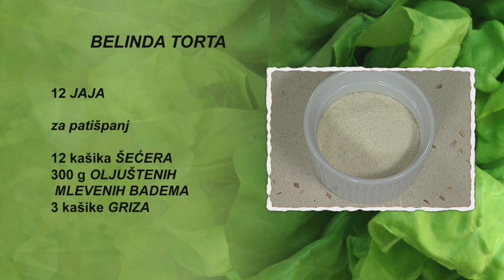Belinda torta | Hrana i Vino SR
Belinda torta

Za pripremu ovog deserta potrebne su vam sledeće namirnice:

• 12 jaja
• 32 kašike šećera
ZA PATIŠPANJE:
• 300 g oljuštenih mlevenih badema
• 3 kašike griza
• 3 kašike brašna
ZA FIL:
• 200 g bele čokolade
• 200 g putera
• 250 ml slatke pavlake

Počinjemo sa pripremom patišpanja. Jaja polupamo, odvojimo belanca od žumanaca. Mikserom mutimo belanca. U sud dodamo 24 kašike šećera. Kada se šećer rastopi, isključimo mikser. Dodamo mlevene bademe. U sud dodamo i griz. Zatim dodamo brašno, mešamo lopaticom dok se smesa ne sjedini. Smesu rasporedimo u dva okrugla kalupa i okruglu tepsiju, obložene kuvarskim papirom. Tepsiju i kalupe stavimo u rernu. Pečemo 20 minuta na 200 stepeni. U međuvremenu pripremamo fil. U sud za žumancima dodamo preostalih 8 kašika šećera; mutimo mikserom dok se šećer ne rastopi. Sud stavimo na paru, opet mutimo mikserom. Dodamo belu čokoladu izlomljenu na parčad. Kada se čokolada rastopi i krem dobije potrebnu gustinu, isključimo mikser. Sklonimo sud sa šporeta. Tepsiju i kalupe sa ispečenim patišpanjima izvadimo iz rerne. Nastavljamo sa pripremom fila. U sud za mućenje stavimo slatku pavlaku, mutimo mikserom dok ne dobije potrebnu gustinu. U drugi sud za mućenje stavimo puter, mutimo ga mikserom dok ne postane penast. Zatim dodamo ohlađeni krem od žumanaca, opet mutimo mikseom dok se smesa ne sjedini. Zatim dodamo izmućenu slatku pavlaku, mešamo kašikom dok se fil ne sjedini. Patišpanje izvadimo iz tepsije i kalupa. Prvom patišpanju odstranimo kuvarski papir. Stavimo ga na tacnu za tortu. Premažemo ga filom. Postupak ponovimo i sa drugim patišpanjem. Na fil stavimo treći patišpanj. Premažemo ga preostalim filom. Gornju površinu torte ukrasimo kokosovim brašnom. Stranični deo torte ukrasimo krugovima narandže. Sredinu torte dekorišemo cvetom od krugova narandže i sa nekoliko štapića od cimeta. Dekoraciju Belinda torte završimo listovima mente.

Za pripremu ovog deserta nama je bilo potrebno 100 minuta.

Prijatno!